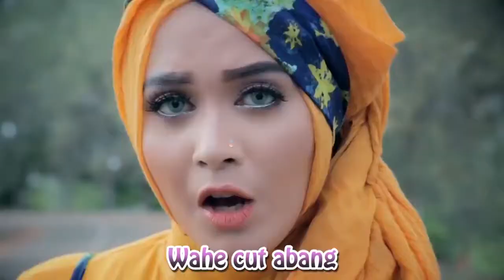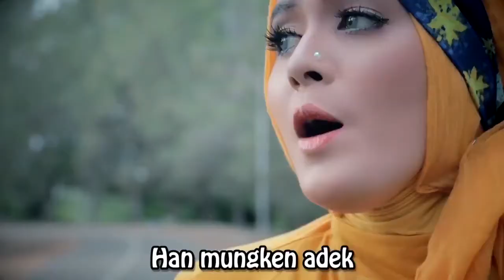Eri Juwita "Cinta Abang" Keren....